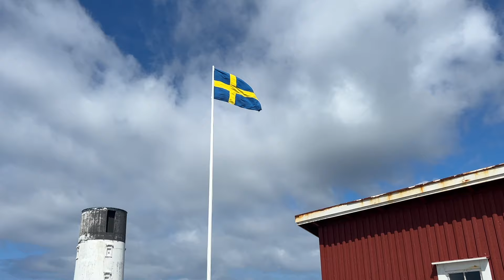Swedish summer reset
A vlog of the highlights from my final month in Sweden. Adjusting to a new city, a new job, and explorng the beautiful islands the west coast offers :)